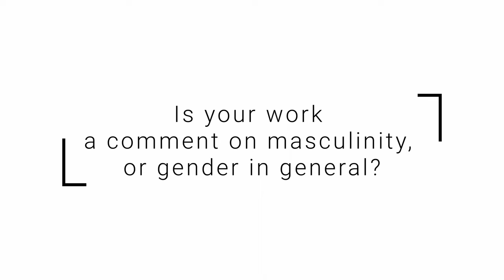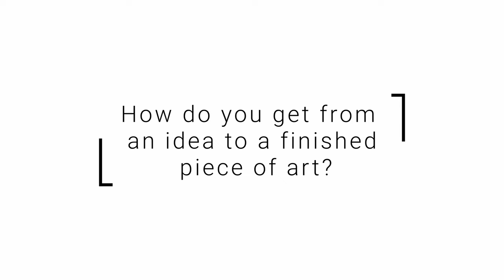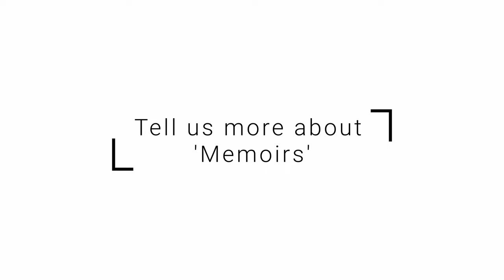A Q&A with Samson Tudor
Samson Tudor’s practice predominantly utilises narrative, figurative painting, with elements of allegory, as a form of socio-political commentary. Through a bold and distinctive style, that applies cubist devices and navigates aspects of surrealism, his work explores themes such as; uncertainty, isolation and division.

 Tudor’s work balances a contemporary tone with an acknowledgement of historical inspirations, with particular reference to the powerful style of the German Expressionist movement. His artwork aims to invite debate, whilst retaining a sense of ambiguity – that ultimately keeps people searching when they’ve finished looking.

Contents:

0:00 - Intro
0:07 - Tell us about your exhibition title 'Strange Times' and the theme 'World as a Stage'
1:36 - How does politics influence or feature in your work?
2:31 - Is your work a comment on masculinity, or gender in general?
3:49 -  Is it important that the audience understands the commentary in each artwork?
5:16 - Is there any self-reference in the figurative nature of your work?
6:03 - What elements of art history inspire you as a contemporary artist?
6:43 - How do you get from an idea to a finished piece of art?
7:59- Tell us about the sculptural qualities of your work.
9:21 - Tell us more about 'Memoirs'